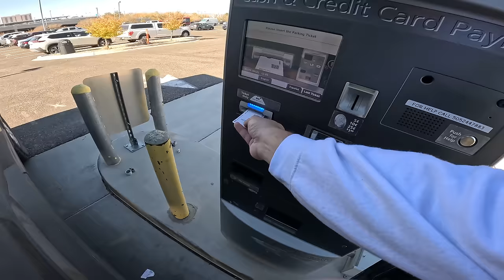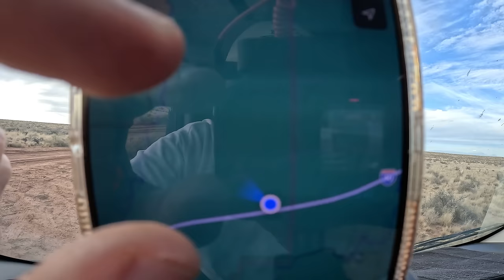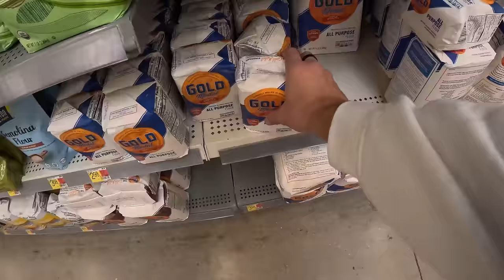Vanlife Camp and Cook in the Arizona Desert | Navajo Tacos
Almost home